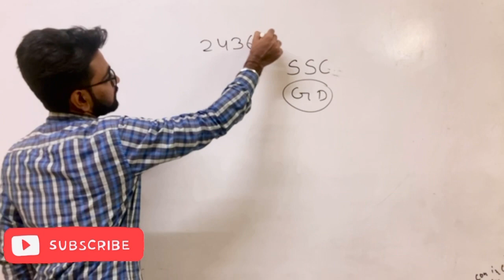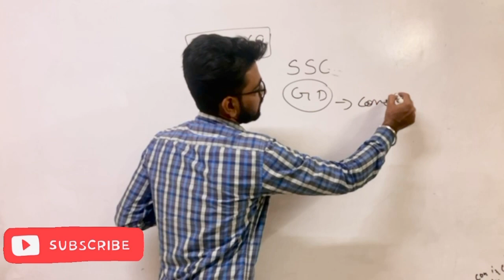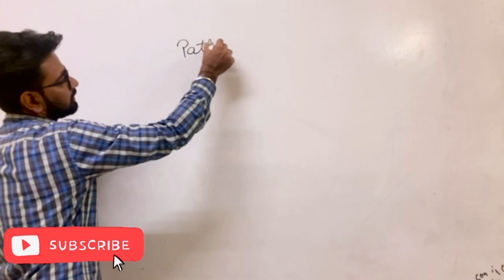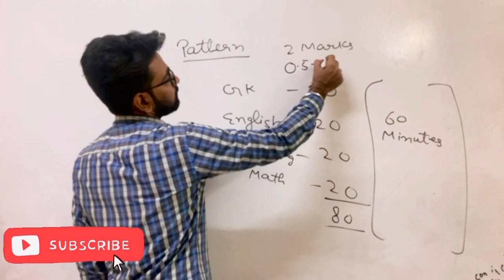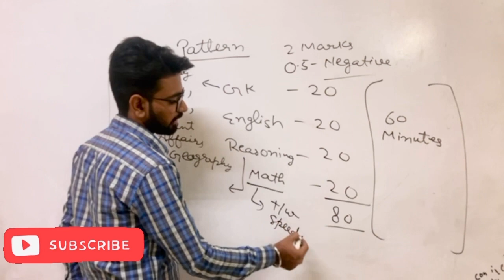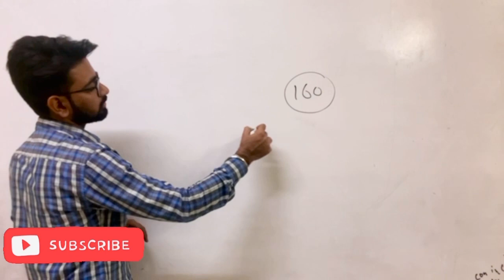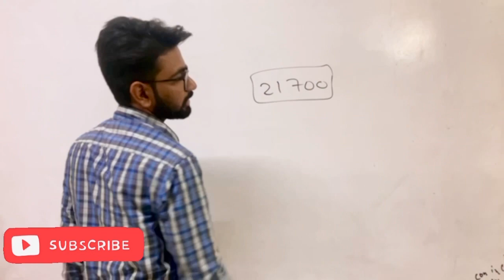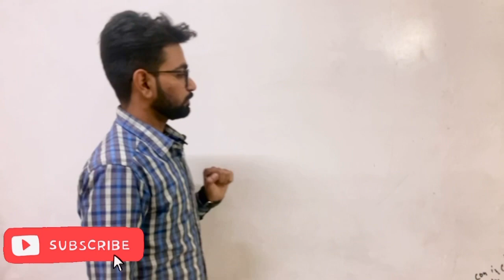SSC GD COMPLETE DETAILS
GYANM ABOHAR-MANINDER PUNIA CLASSES

BEST INSTITUTE OF PUNJAB FOR COMPETITIVE EXAMS